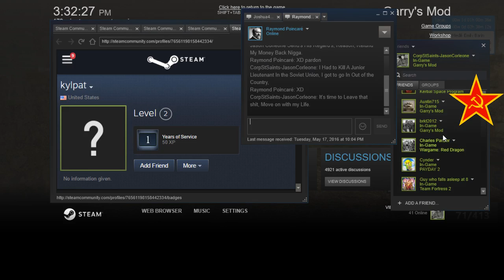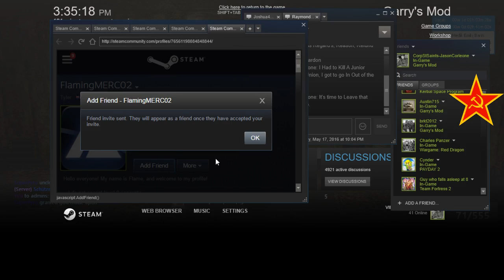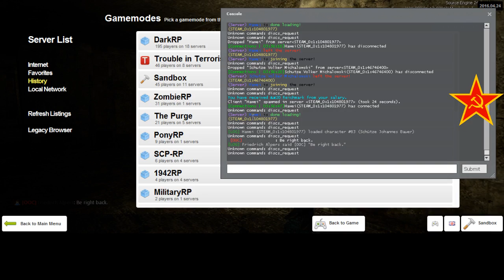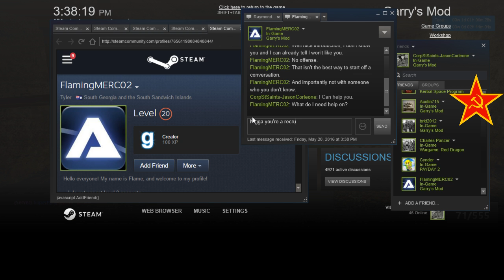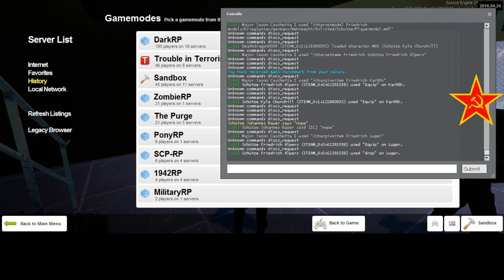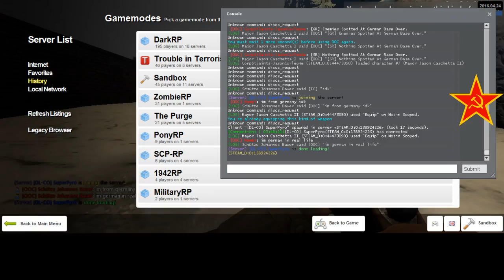Dead Light Gaming Soviet RP 3 4